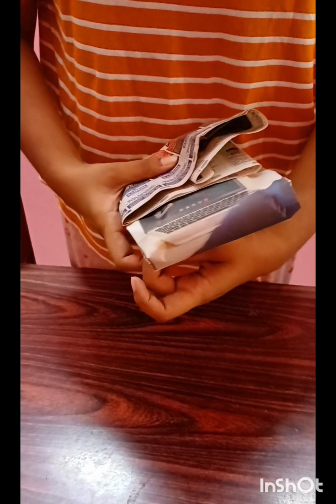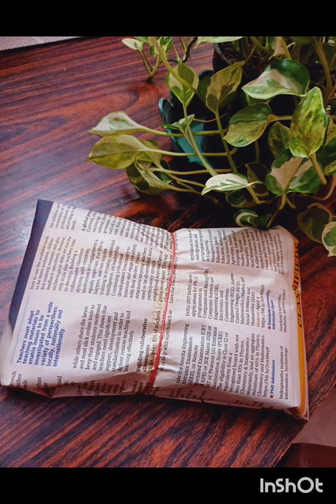Simple pothichoru😋Kerala style#easy#food recipe#